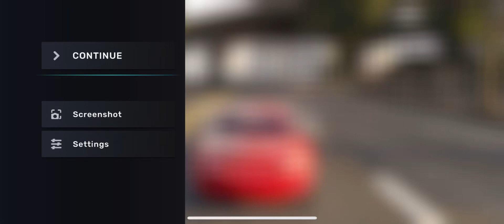CarX Street 4k Max Settings 60 Fps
Check outmy channel for more gaming content Thanks